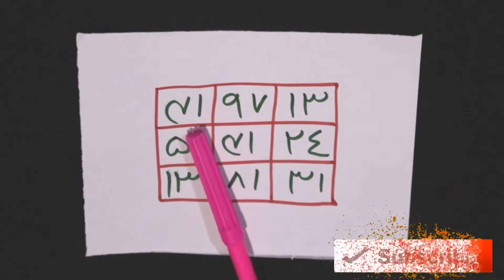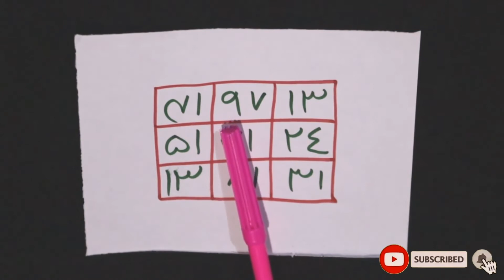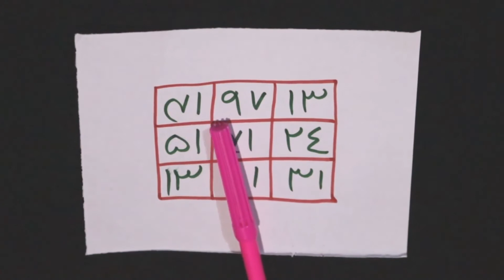শ্মশানঘাটে পুতি দিয়ে রাখুন এই নকশা দেখুন বিয়ের ছটফটি অস্থিরতা মিলন করবে দৌড়ে এসে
🪐Lojjatun Nesa Pro চ্যানেলে আপনাকে স্বাগতম।বন্ধুরা আমাদের এই চ্যানেলে আসল লজ্জাতুন্নেছা তাবিজের কিতাব থেকে তাবিজ কবজ নকশা দোয়া কালাম বিভিন্ন প্রকার তদবির প্রকাশ করা হয়।এইসকল নকশা লজ্জাতুন্নেছা তাবিজের কিতাব থেকে সংগৃহীত ও বিভিন্ন প্রকার তাবিজের কিতাব থেকে পরিক্ষিত তাবিজ ও দোয়া কবজ পুরনো শাস্ত্র থেকে কিতাব থেকে সংগ্রহ করে প্রমাণিত ও পরীক্ষিত ভিডিওগুলো Lojjatun Nesa Pro চ্যানেলে প্রকাশ করা হয়।
 অর্থাৎ ভালোবাসার মানুষকে বশ করার তদবির। প্রেমিক-প্রেমিকাকে বাধ্য করার তদবীর। স্বামীকে বশ করার তদবির। স্ত্রীকে বশ করার তদবির। প্রেমিকাকে বাধ্য করার তদবীর পছন্দের মানুষকে বিয়ে করার তদবির স্বামী কে বাধ্য করার তদবীর স্ত্রীকে বাধ্য করার তদবীর অবৈধ সম্পর্ক বিচ্ছেদ পরক্রিয়া নষ্ট করা সহ বিভিন্ন প্রকার দরকারি তদবির প্রকাশ করা হয় Lojjatun Nesa Pro চ্যানেলটি যদি ভালো লাগে সাবস্ক্রাইব করে সঙ্গে থাকবেন বন্ধুদের কাছে শেয়ার করবেন
ধন্যবাদ